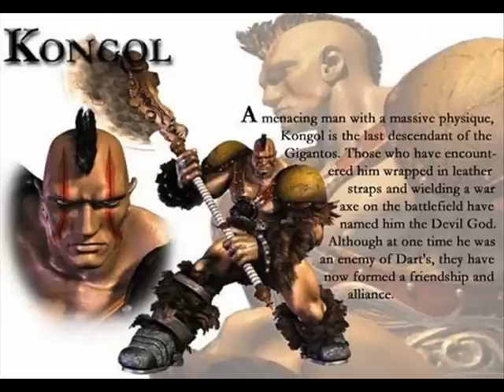The Legend of Dragoon dart's theme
Darts theme v hre legend of dragoon